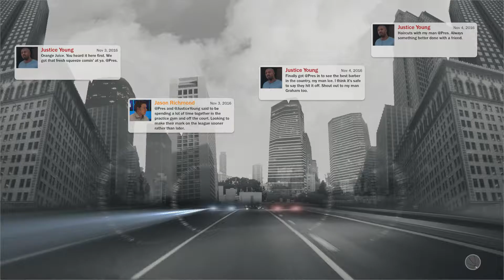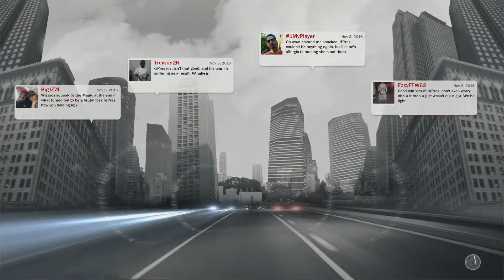NBA 2K17 MyCareer [#12] | Season 1 Game 6 - Washington Wizards vs Orlando Magic (9/28/2016)